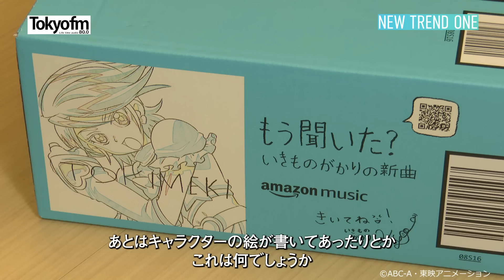ONE MORNING『NEW TREND ONE』お客様とブランド 双方に付加価値を生み出す広告ソリューション「Amazon Ads」にFOCUS！！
今、新しい生活の中で注目されている、アイテム・企業・人物などにフォーカスする、
ONE MORNING 『NEW TREND ONE』

Amazonが提供する広告ソリューション『Amazon Ads（アマゾンアド）』は、
Amazonというオンラインストアの中に限らず、Amazon 内外に展開するチャネルを通して、
お客様が新しいブランドと出会ったり、思いがけない商品を発見できる機会を提供することを目
指しています。
Amazon Ads、いったいどんな広告ソリューションなのでしょうか？

今回は、Amazon Ads のJapan Country Manager、石井哲さんにお話を伺いました。